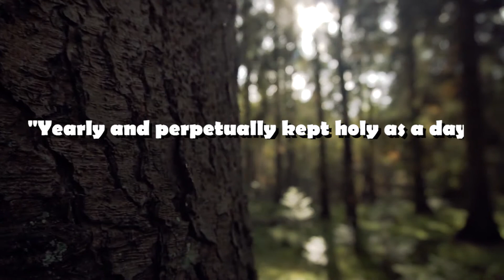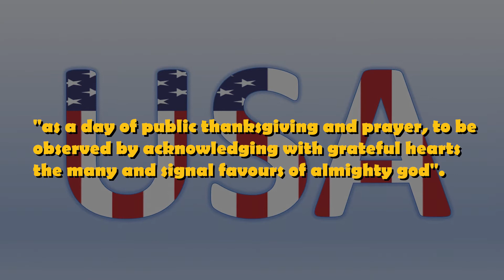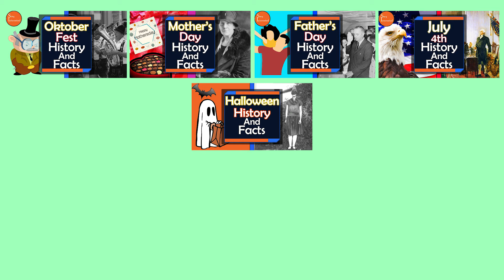The Evolution of Thanksgiving: From Pilgrims to Presidential Pardons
In this video, we'll explore the fascinating history of Thanksgiving and how it evolved into the beloved holiday it is today. From its beginnings in 1619 in Virginia to becoming a national holiday in 1789, we'll delve into the many changes and adjustments that Thanksgiving has undergone over the centuries. Learn about the different groups of people who proclaimed new and different meanings for Thanksgiving, and how it eventually became a holiday celebrated across the U.S. We'll also talk about the many traditions associated with Thanksgiving, from eating turkey to the Presidential turkey pardon and football games. Whether you're an American or not, Thanksgiving is a fascinating holiday with a rich history, and we're excited to explore it with you.

TIMESTAMPS:

The history of Thanksgiving. 0:07
When was the first Thanksgiving? 0:26
Why do we celebrate Thanksgiving? 0:38
Thanksgiving becomes a national holiday in the US. 01:05
When is Thanksgiving? 01:30
Fun fact about turkeys on thanksgiving. 02:00
Turkey pardon tradition. 02:05
Thanksgiving football. 02:20